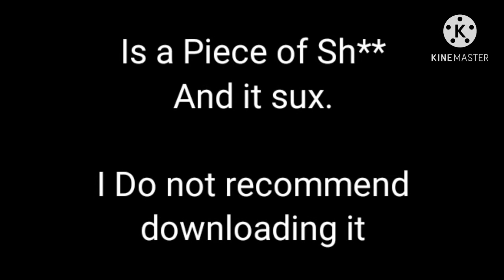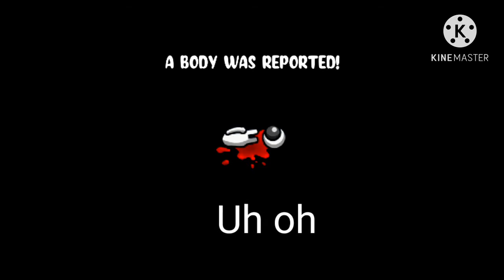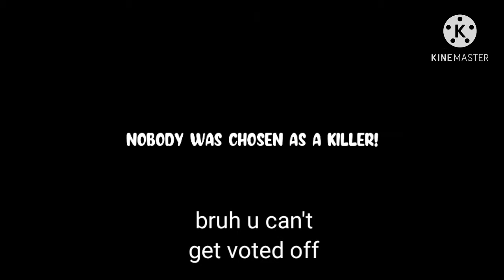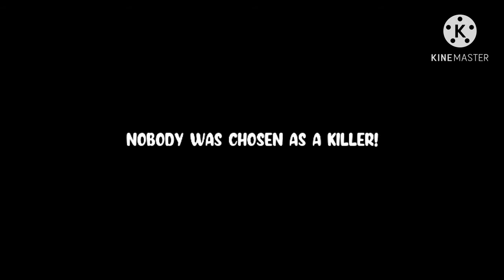Playing Among Us 2 | This game is Horrible + Clone Ripoff of Among Us (Gameplay)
This is a 100% copy of Among Us and it was the worst game ever.

I NEED FRIENDS.bad.thnx.